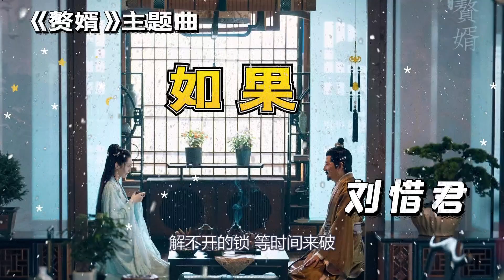《如果》-刘惜君-电视剧《赘婿》插曲-完整原唱版『动态歌词 』| Tiktok China Music | Douyin Music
仅需1分钱，线上命理测算（不免费是因为系统没这个功能，仅支持支付宝付款，软件自动出结果，纯属娱乐，不提供线下服务）
▬▬▬▬▬▬▬▬▬▬歌词Lyrics▬▬▬▬▬▬▬▬▬▬
如果 (《赘婿》影视剧插曲) - 刘惜君

词：帅欣阳/谢泞灿/杨馥伊/闵捷/孙嘉晨
曲：帅欣阳/谢泞灿/杨馥伊/闵捷/孙嘉晨
编曲：刘胡轶/闵捷/杨颖彪
制作人：杨颖彪
钢琴：刘胡轶
贝斯：杨颖彪
弦乐：国际首席爱乐乐团
弦乐编写：闵捷
配唱录音师：徐晓 Elephando
配唱录音室：21A Studio
贝斯录音室：YGX Studio
混音/母带处理工程师：宋禹@55tech
混音监制：李游@55tech
制作协力：刘西洋/周静
监制：刘胡轶
OP：成都月光宝盒音乐文化传播有限公司
音乐出品：无限自在

若千言万语 都成默
我宁愿 过往绝口 不说
缘聚缘散 分不清纠葛
即鹿无虞 又何惧对错
你是夜幕之下 缭乱的烟火
燃尽了温热 只剩下寂寞
你是漫眼芳华 不及的秋色
给了我选择 却无法触摸
解不开的锁 等时间来破
世事成因果 结局不可辍
有风且零落 有酒且当歌
因为坦诚过 所以才扑朔

顾影尚如昨 重逢待几何
诀途在阡陌 檐下风铃浊
因为坦诚过 所以才扑朔 如果

本频道主要宣传与分享各种好听歌曲，不定期分享流行歌曲。分享的音乐以个人喜好和各平台排行榜为主。
歌曲与图片版权属原创者与公司所有，若喜欢他们的音乐请支持正版。本频道只为歌曲推广及宣传之用，无意冒犯任何人或公司。若版权方认为影片有侵犯版权权益的内容，请与我们联系，我们将卸下影片，谢谢。